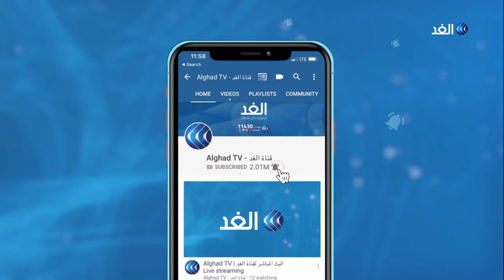أبرز ما جاء في كلمة الرئيس اللبناني ميشال عون عن أزمة تشكيل الحكومة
قال الرئيس اللبناني ميشال عون، الاثنين، إنه "لا حل في الأفق" على ما يبدو بخصوص تشكيل الحكومة المنتظرة، مشيرا إلى أن رئيس الوزراء المكلف "لم يقبل آراء الكتل السياسية في البرلمان" لتشكيل الحكومة.

المزيد من التفاصيل مع مراسلة الغد من بيروت ليلى خليل.